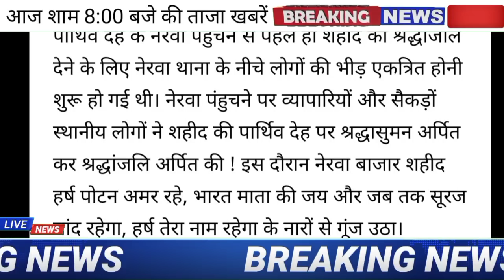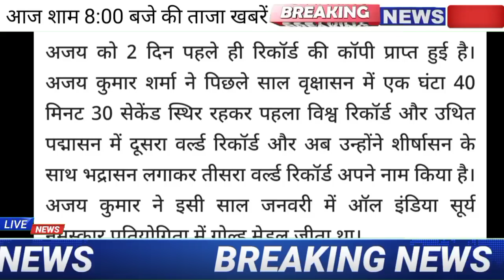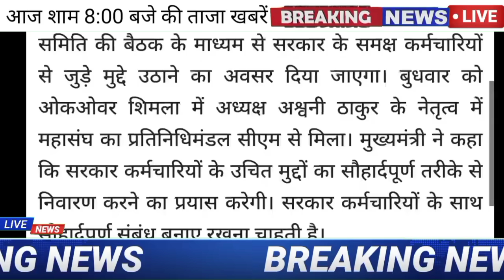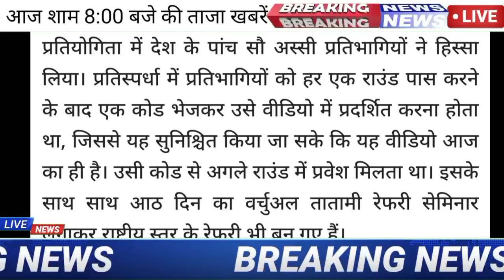🔴📶HP Breaking News 21 July 2021| दिनभर की ताजा खबरें 8:00 बजेHPBREAKINGNEWS 21 July 2021